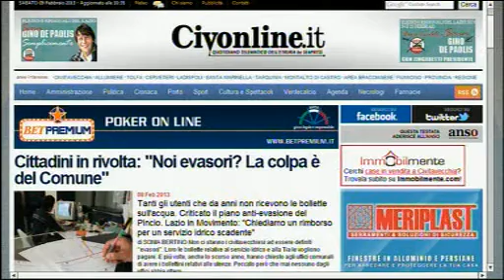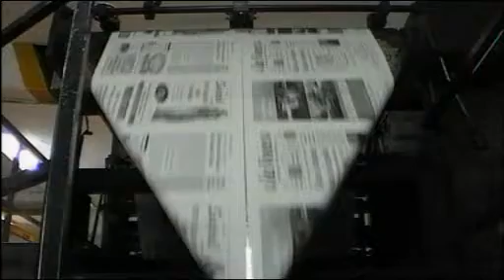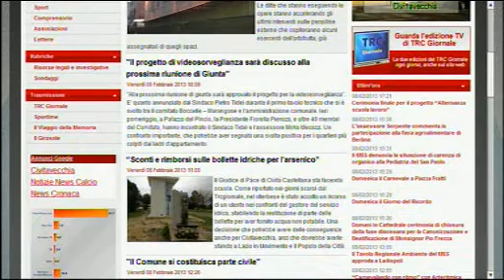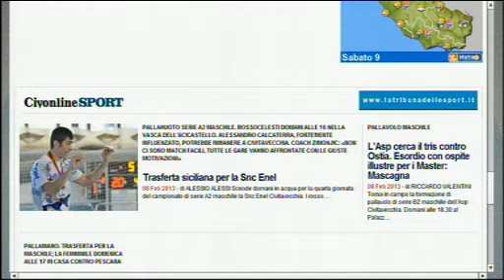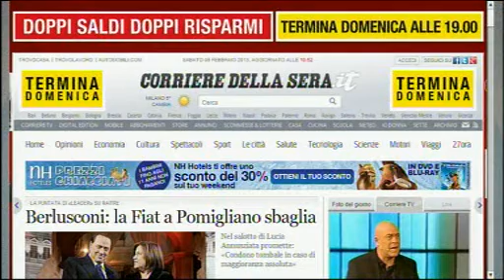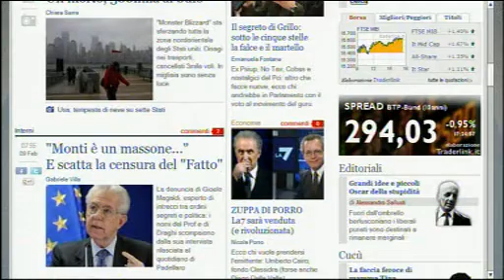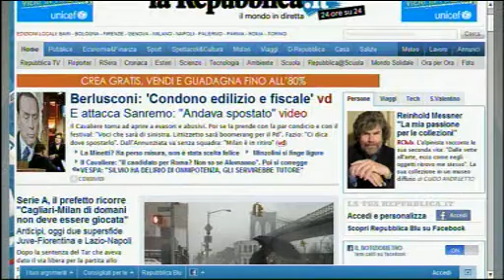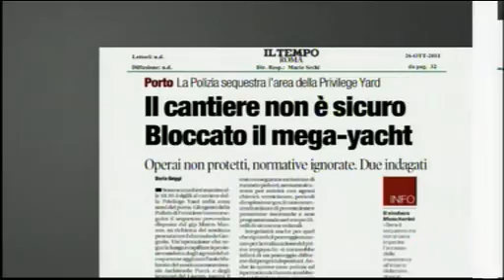Dentro la Notizia 09/02/13 - 2^ parte